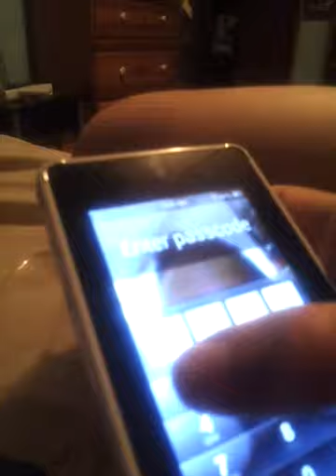My homemade Ultimate Speaker